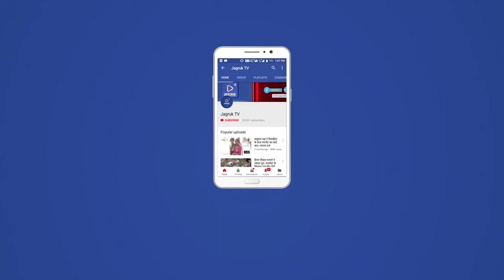सुरेश खन्ना ने गुरुवार को विधानसभा में योगी सरकार के दूसरे कार्यकाल का पहला बजट पेश किया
6 लाख 15 हजार 518 करोड़ 97 लाख रुपए के बजट में योगी सरकार ने सामाजिक सुरक्षा के लिए कई बड़े ऐलान किए हैं। बुजुर्गों, दिव्यांगों और निराश्रित महिलाओं के लिए पेंशन राशि को बढ़ाकर 1000 रुपए मासिक कर दिया गया है।

वृद्धावस्था पेंशन योजना के तहत प्रत्येक लाभार्थी की पेंशन की राशि को बढ़ाकर 1000 रुपए प्रतिमाह की दर से लगभग 56 लाख वृद्धजन को पेंशन प्रदान की जा रही है। इस योजना के लिए 7053 करोड़ 56 लाख रुपये की व्यवस्था प्रस्तावित है।

निराश्रित महिला पेंशन योजना के तहत पात्र लाभार्थियों को देय पेंशन की धनराशि 500 रुपए प्रतिमाह को बढ़ाकर 1000 रुपए प्रतिमाह कर दिया गया है। वित्तीय वर्ष 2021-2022 में इस 12 योजना के तहत 31 लाख महिलाओं को लाभान्वित किया गया। वित्तीय वर्ष 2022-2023 के बजट में इस योजना के लिए 4032 करोड़ रुपए की व्यवस्था प्रस्तावित है।

मुख्यमंत्री सामूहिक विवाह योजना के लिए 600 करोड़ रुपए की व्यवस्था प्रस्तावित है।